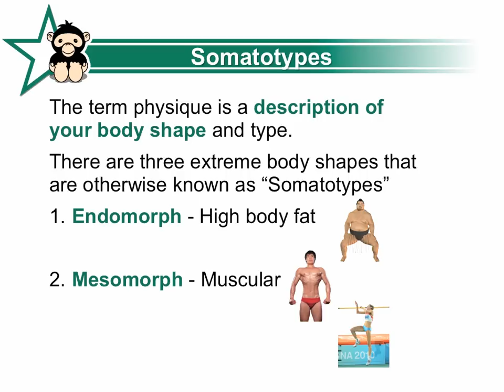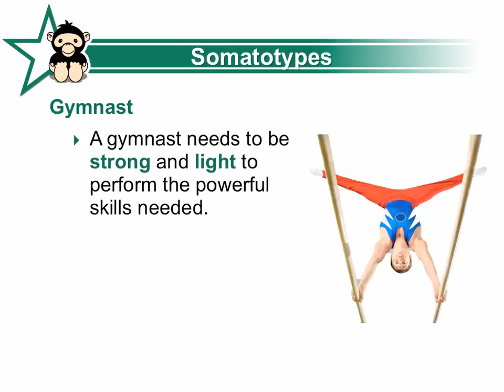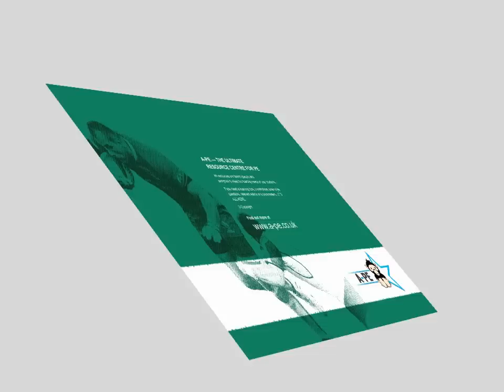GCSE PE Physique CIE Board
A-PE aims to provide the teacher and the learner with fun, interactive and examination board specific learning resources. A one-stop resource centre for creating a deeper learning experience for your students. to find out more.